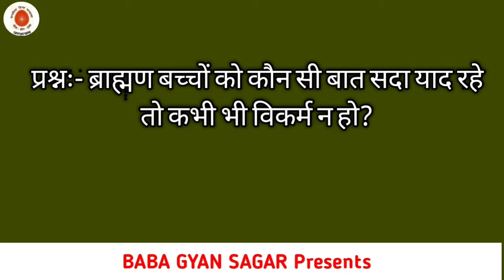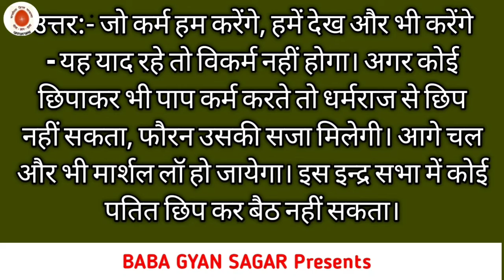Aaj ki murali with text/ 05 April 2021/आज की मुरली/ 05-04-2021 | brhamakumaris / today murli